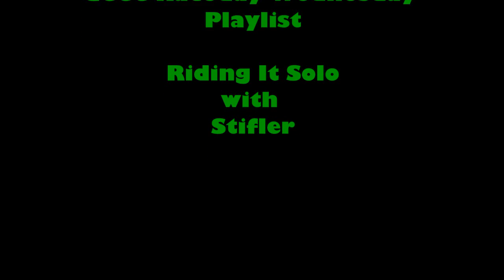GTA Online: Raceday Wednesday 77a: Riding Solo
Its Wednesday again. and that means its Raceday Wednesday showing off more creative stunt races made in GTA Online creator mode.

Riding it solo again the next day, here are the highlights of how I got on.